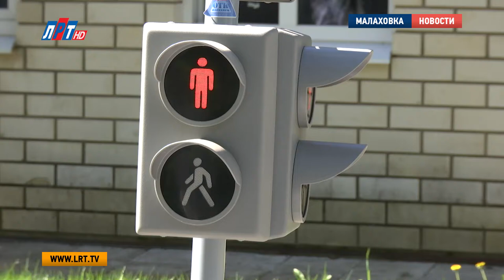Службе пропаганды безопасности дорожного движения исполнилось 85 лет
Насколько важно соблюдать правила дорожного движения нам рассказывают с детства.  Люберецкие госавтоинспекторы объясняют это  даже самым маленьким участникам дорожного движения, как необходимо вести себя на дороге.

Татьяна Литвинова, госавтоинспектор по пропаганде и безопасности дорожного движения, ОГИБДД МУ МВД,  г.о. Люберцы:«Я считаю, что, если мы своей работой помогли спасти жизнь хотя бы одного ребенка или даже взрослого, то в принципе,  мы делаем свою работу не зря. И будем и дальше также делать хорошо свою работу» .

Госавтоинспекция создана 3 июля 1936 года, а вот службы пропаганды  БДД старше, ее день рождения  25 мая 1932. История подразделения складывалась и развивалась с каждым долго.
Юрий  Вехвелин, заместитель начальника отдела  ГИБДД  МУ МВД России «Люберецкое»: «Огромная Вам благодарность, Ваша работа, которая в отчетах, это вот цифры в сводках, которые дает дежурный. И цифры они с каждым годом, например, детского травматизма все ниже и ниже, также не допущено погибших детей в этом году».

На церемонии награждения лучших госавтоинспекторов присутствовали представители администраций городского округа Люберцы, Котельников, Дзержинского.

Михаил Штанько, начальник управления безопасности администрации Люберецкого района :«Самые искренние поздравление от имени Главы городского округа  Люберцы Владимира Петровича Ружицкого , поздравляю Вас с 85-летием со дня образования службы. Примите самые искренние поздравления и пожелания, а также благодарность  за Ваш нелегкий, но благородный труд».

По словам госавтоинспекторов, пропаганда безопасности дорожного движения способна предотвратить страшные трагедии с участием детей и взрослых.  Предупрежден – значит вооружен.

Андрей Вовна, заместитель начальника отдела ГИБДД  МУ МВД России «Люберецкое»:«Без этого стержня, который у нас называется пропагандой, который начинается, ну с ясельного возраста. Заниматься детьми, прививать им эту дисциплину к транспорту, прививать им безопасность дорожного движения. По другому  я не скажу, именно это стержень нашего государства».

Госавтоинспекторы надеются,  что в будущем аварий на дорогах станет меньше, для этого стражи правопорядка приложат максимум усилий.

Екатерина Скрижалина, Дмитрий Шарапов